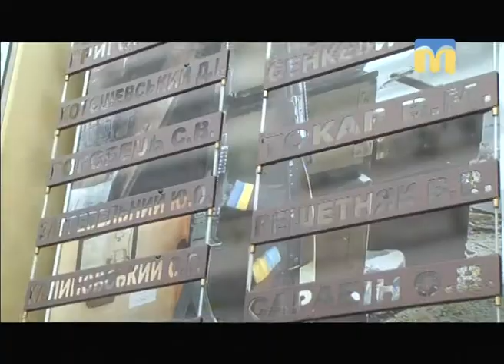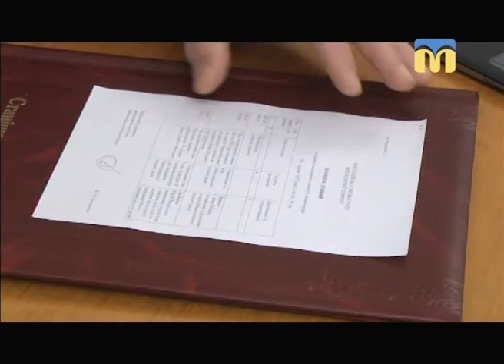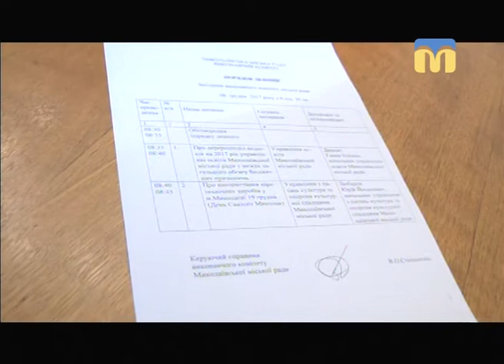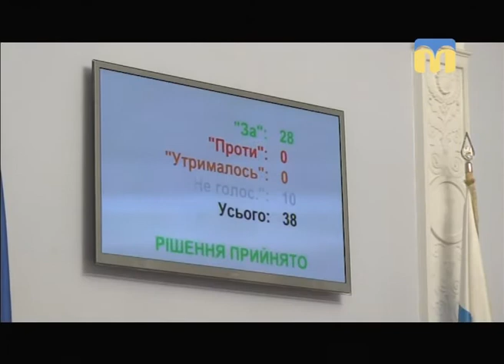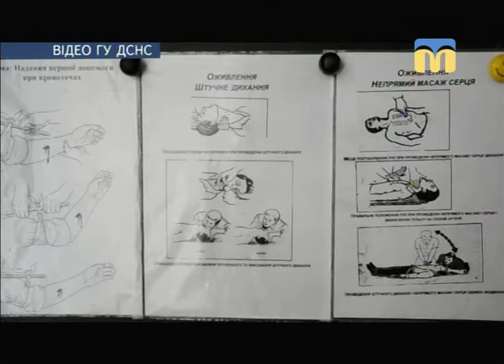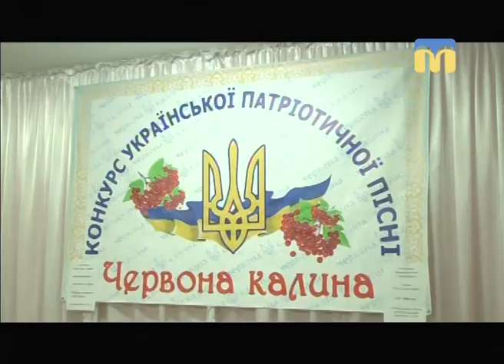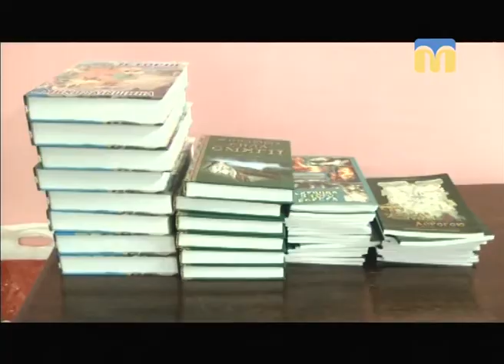Телевізійні новини Миколаївщини – 6.12.2017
Інформаційна картина дня поглядом кореспондентів телеканалу “Миколаїв” (вечірній випуск новин — 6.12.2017):
- покладання квітів до меморіалу “Струни пам’яті”;
- ситуація в зоні проведення АТО;
- перший благодійний військовий бал;
- засідання виконавчого комітету;
- сесія міської ради;
- ДТП у Миколаєві;
- рятувальники продовжують профілактично-інформаційну роботу з безпеки життєдіяльності;
- конкурс української патріотичної пісні “Червона калина”;
- персональна виставка майстрині Тетяни Базилевської-Барташевич;
-  спартакіада працівників ЗМІ.